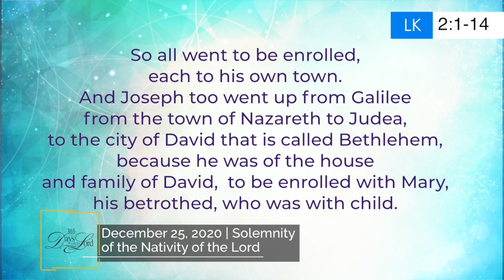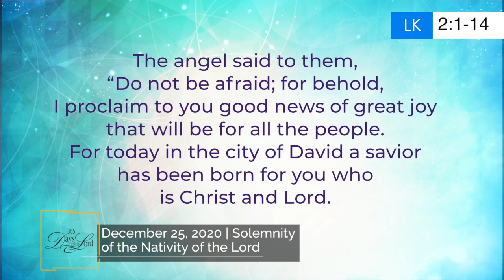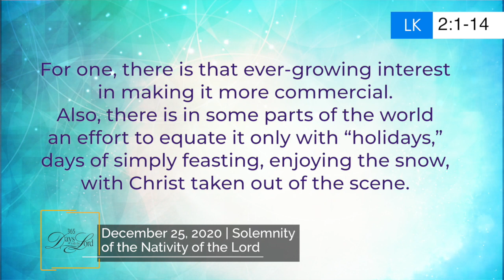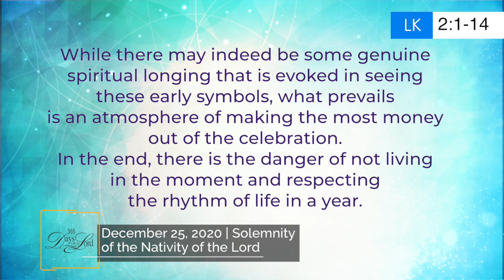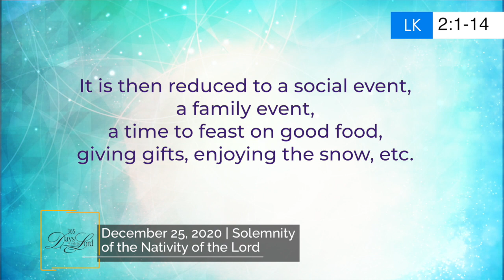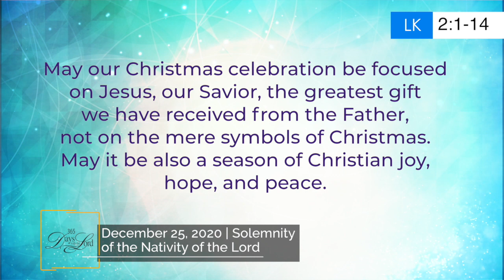365 DWTL | Solemnity of the Nativity of the Lord | December 25, 2020